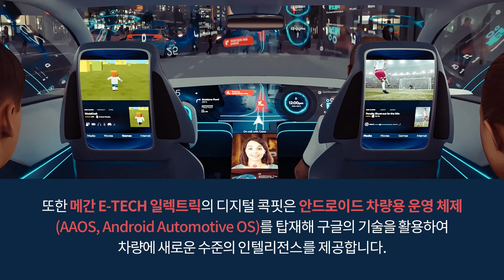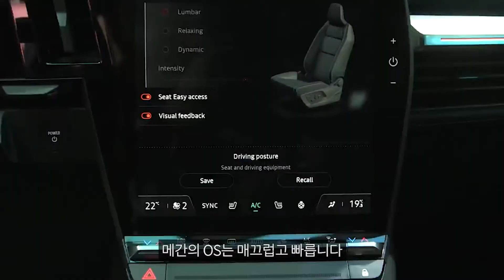차세대 전기자동차 '르노 메간 E-TECH 일렉트릭' | 스냅드래곤 오토모티브 콕핏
퀄컴 x 르노 그룹 x 구글의 협업으로 탄생한 차세대 전기자동차🚗⚡
혁신적인 경험, 스마트 첨단 기능을 구현하는 르노 메간 E-TECH 일렉트릭을 소개합니다!

메간 E-TECH 일렉트릭의 인포테인먼트 시스템에는 퀄컴의 3세대 스냅드래곤 오토모티브 콕핏 플랫폼이 탑재되어 있습니다.
3세대 스냅드래곤 오토모티브 콕핏 플랫폼은 기존 심층신경망 모델과 호환 가능한 인공지능(AI) 기반 플랫폼으로, 차세대 차량에 걸맞는 첨단 기능을 제공합니다.
특히 메간 E-TECH 일렉트릭의 디지털 콕핏은 안드로이드 차량용 운영체제(AAOS)를 탑재하여, 구글 플레이 기반의 다양한 서비스와 차별화된 경험을 제공합니다.

르노 메간 E-TECH 일렉트릭에 관한 자세한 내용을 영상으로 만나보세요!

※ 해당 차량은 국내 출시 대상이 아닙니다.

지금 스냅드래곤 인사이더즈가 되어 특별한 혜택들을 만나보세요.